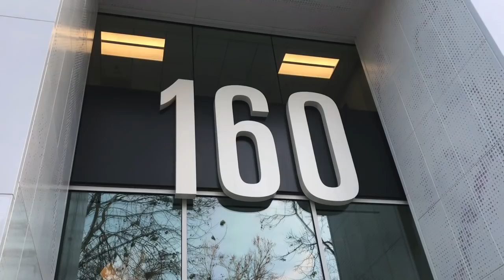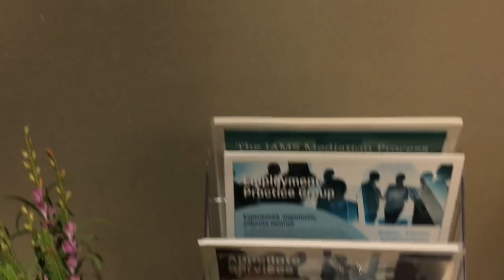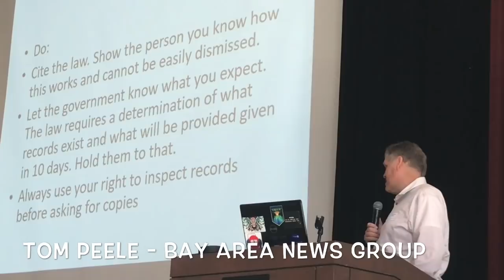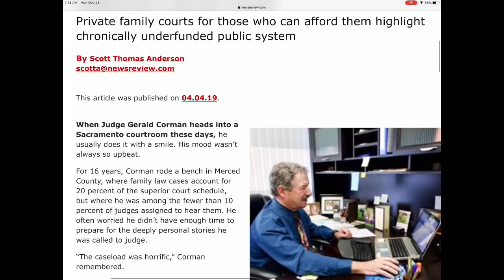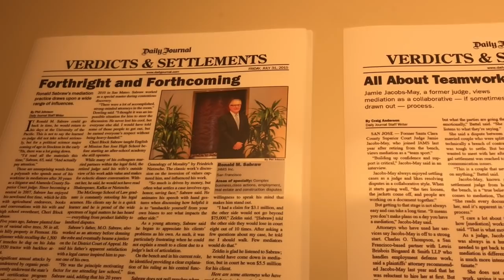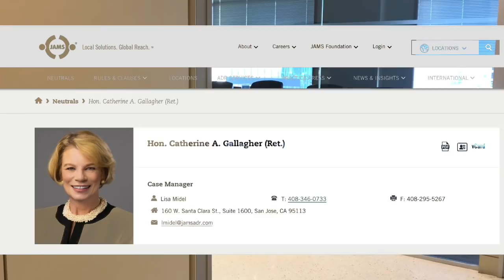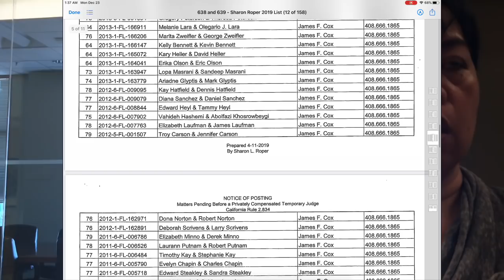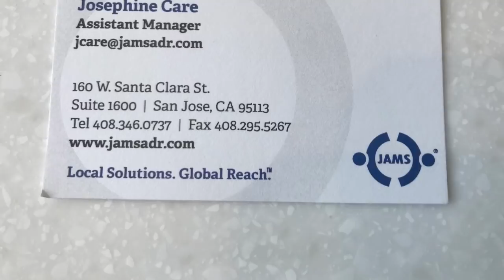First Amendment Harvard Lawyer Educated- Free Press v. Public Courts- Lesson #2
in case you are coming into the middle of the movie, this video is one in a series designed to educate a Harvard educated lawyer who works for the government and appeared to not know the law, or the rights of a publisher, journalist and vlogger to file an anti-slapp to stop a civil harassment lawsuit filed by two women, Kasey Halcon and Nicole Ford. These women were appointed to a community Domestic Violence Committee that was under a media investigation for their role Obstructing Justice,  wasting taxpayer money, cheating victims, conspiring to commit fraud and public corruption. I Slapped that suit so hard it made the county's government lawyer's head spin. His name is Ward Penfold. He is in need of some First Amendment education. And a little Christmas cheer tossed in as a bonus!